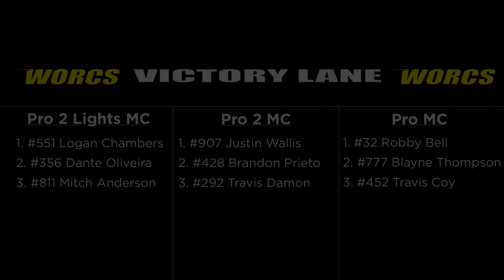WORCS Rnd 3 2015 from Canyon MX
Robby Bell takes the win but not before a tuff fight with Destry Abbott and Ivan Ramirez. Both crashed out but and left the door open for Husky rider Blyane Thompson and KTM's Travis Coy